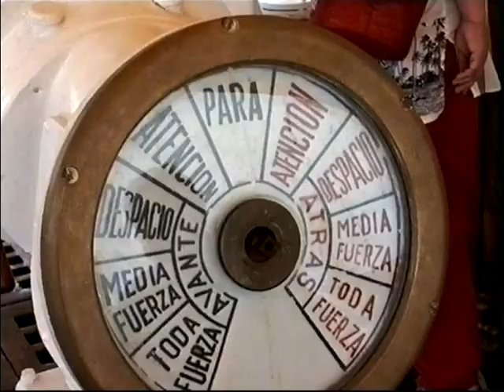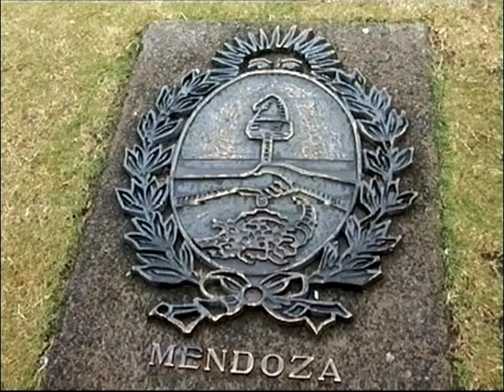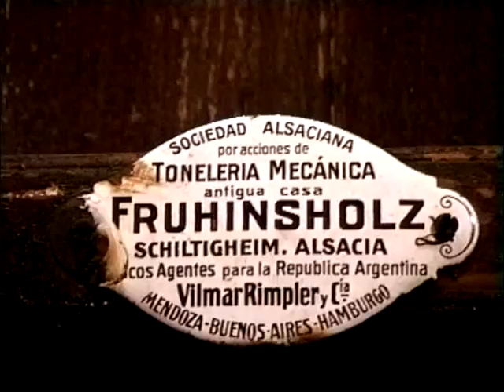Argentinien im Januar 1994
Kleines Privatvideo von einer Reise im Januar 1994 nach Argentinien.
Aufgenommen mit dem Camcoder von Blaupunkt Typ CCR 890-Hi8(baugleich mit der Sony TR 805). Davor nahm ich Videos mit der VHS-C Kamera Panasonic MC10. Die Videos dieser schweren Kamera waren aber qualitätsmäßig lange nicht so gut... Auch Video 8 verbesserte die Bildqualität kaum.
Erst mit der Einführung von Hi8-Analog-Video im Jahre 1989 ist es möglich geworden qualitätsmäßig gute 4:3 Videos aufzunehmen, die allerdings erst viel später ordentlich editiert werden konnten.

Digital 8 Video (Sony D8 DCR-TRV 420E) gab es erst ab 1999, MiniDV gab es bei mir ab Sept. 2004 mit der Panasonic NV-GS400 und damit auch die Möglichkeit 16:9 anamorphe Videos aufzunehmen!

HDV hatte ich ab Mai 2006 und seit April 2010 filme ich mit einer Canon EOS 550 D in Full-HD.

Verwendeter Sound im Video:
- Vorgeschlagene YouTube Audio Collection: Welcome To The Real World, Tommy Fleming